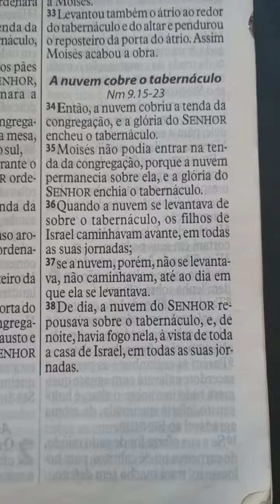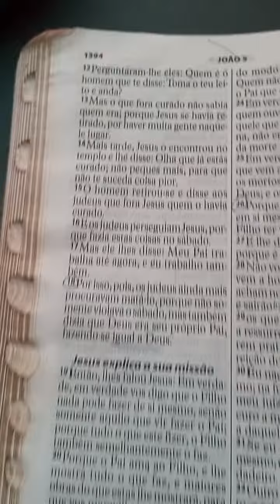A Nuvem da Glória de Deus